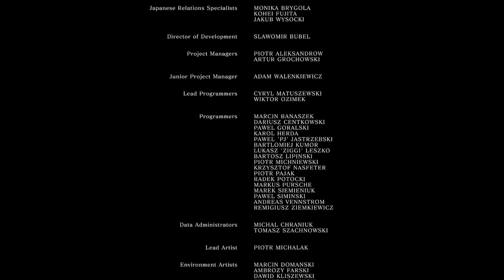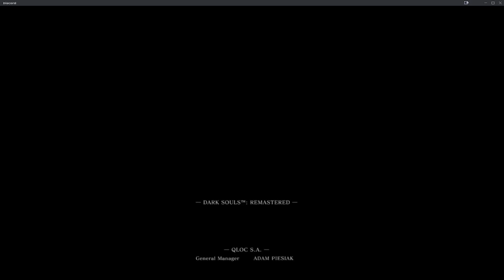Dark Souls Remastered CoOp part 89 FINALE